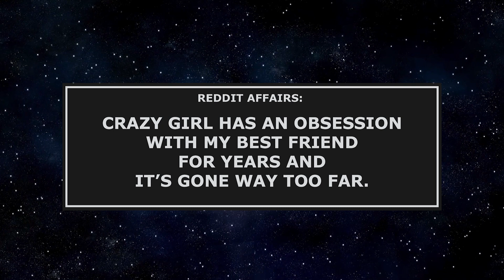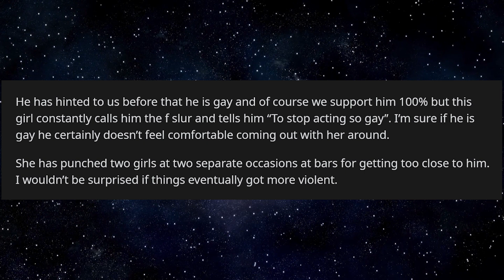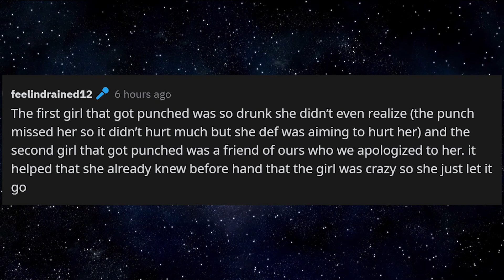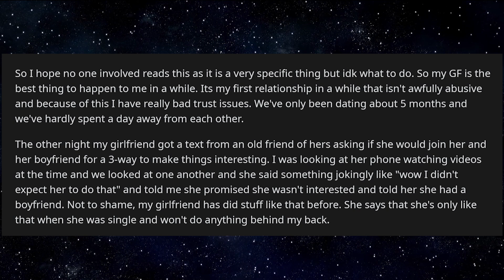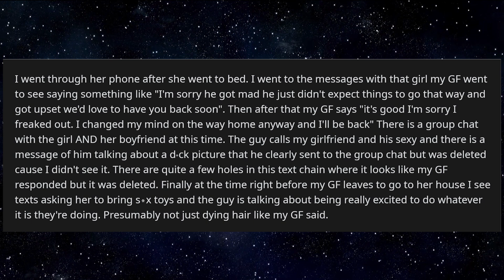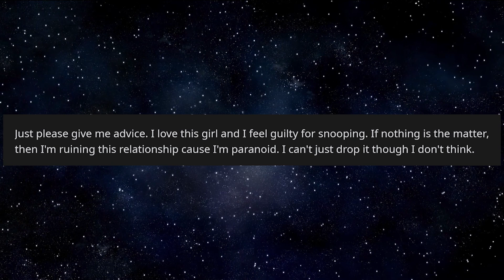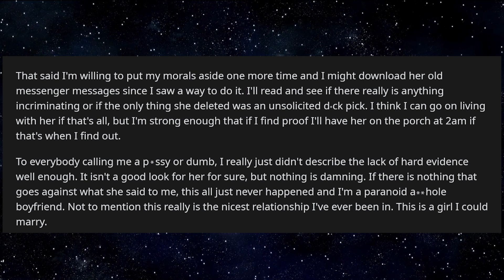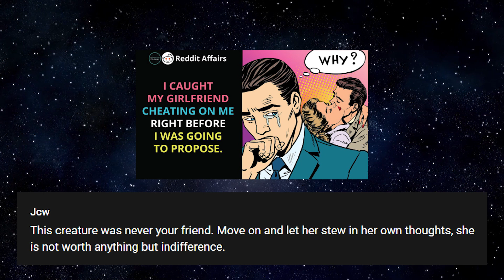Crazy Girl Has An Obsession With My Best Friend For Years And It's Gone Way Too Far.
Reddit Affairs: Crazy Girl Has An Obsession With My Best Friend For Years And It's Gone Way Too Far.

Second Story: I Can't Shake The Feeling That My Girlfriend Was Cheating On Me, So I Went Through Her Phone And Now I'm Feeling Guilty About It.